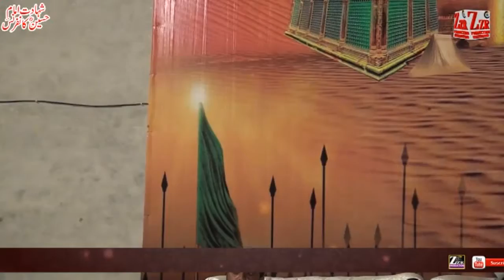Part 1/4 - Shahadat e Imam Hussain (r.a) Conference Esale Sawab Walida Marhooma Haji Irfan Janjua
Shahadat e Imam Hussain (r.a) Conference Baraye Isale Sawab (Esale Sawab) Walida Marhooma Mohtarma Janab Haji Irfan Janjua Karwan-e-Arsh Travel And Tours.